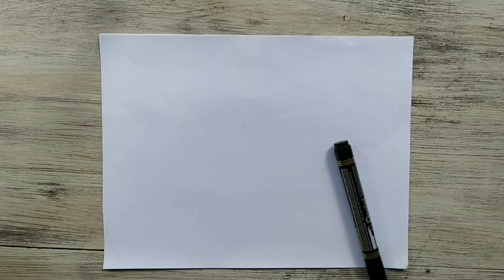Christmas DIY Decorations | How To Make Christmas Stocking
Want to make a unique decor for your Christmas 2021? This wall mounted Christmas tree in felt is perfect for those who want to decorate a small space, for those who are tired of picking up the thorns of a real tree, or for those who like to be original!
 We have grandmother's brooches and we decided to decorate this tree with them. Also we made our own Christmas ornaments with felt squares by Put&Pull concept.
We also found that a sock can easily turn into a heart! So we already have gift ideas for Valentine's Day. ❤️❤️❤️
»»»» Time Code:
00:00 - Prelude 😍
00:27 - How to make Christmas Tree 🎄
01:30 - Decorating with brooches ❄️❄️❄️
02:05 - How to make squares Christmas ornaments
03:05 - How to make squares Christmas Stocking 🎁
04:05 - A Squares Heart DIY ❤️❤️❤️   (You can transform a boot into a heart for Valentine's day)